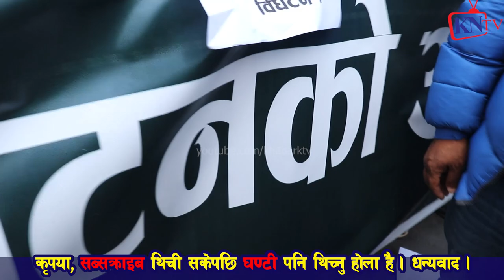Breaking News सन्स द बि घटन पछि आ क्रो$शित सडकमा, देशभरि सु र$क्षा बढाइएको स्थि$ति |नेकपा |काङ्ग्रेश